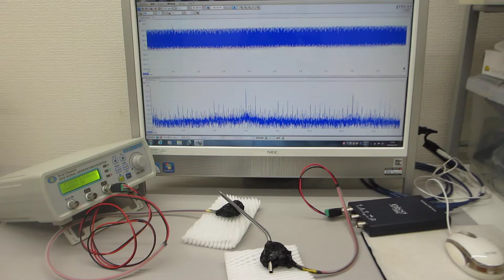対象物に伝搬する表面弾性波（超音波振動）の非線形現象に関する実験（超音波システム研究所）